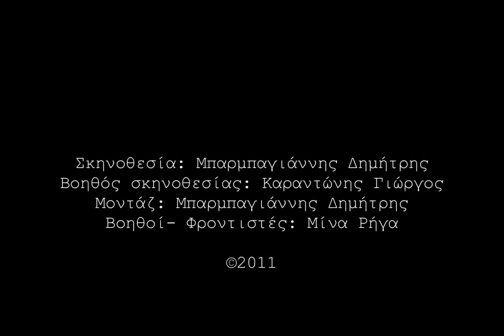Φεύγουν Τα Χρόνια [by Αίνιγμα]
Τσεκαρετε το πρωτο μας VideoClip σε σκηνοθεσια:Δημητρη Μπαρμπαγιαννη και Γιώργου Καραντωνη Συμμετοχή στο διαγωνισμό "The Band Project" από τον/την Αίνιγμα.  Περισσότερες πληροφορίες στο και στη σελίδα μας στο Facebook